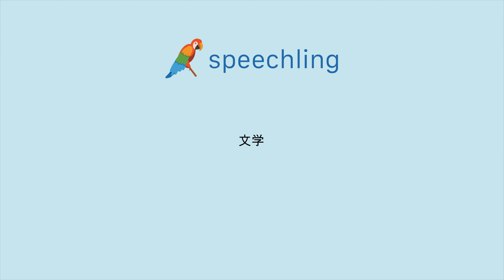How to say "Literature" in Japanese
Male Voice:
文学

Female Voice:
文学

Male Voice Translation:
Literature

Female Voice Translation:
Literature